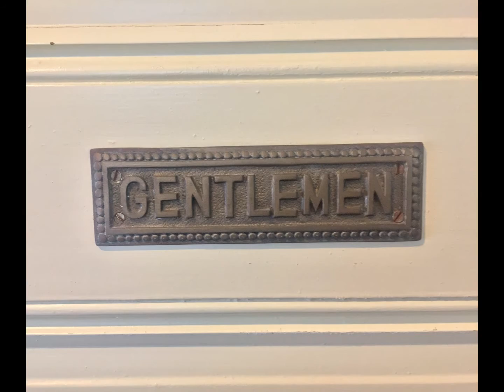Spectacular Steamboat George F. Barber, c.1900.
c.1900.  1000 Union Street, Brunswick, GA  6,046 square feet. 6 bedrooms, 3 full baths, 2 half baths.

Beyond spectacular Georgian Classic Colonial Barber home!
Sweeping verandas, beautiful wrought iron fence around the perimeter of the home, 11' ceilings, heart pine floors, detailed wainscoting.

First Floor:  Reception Hall, Library, Dining Room, Sun Room, Den, Kitchen and 2 half baths.

Second Floor: Sitting Area, 4 Bedrooms, 2 Full Baths, enclosed back porch. Elevator!

Third Floor: An additional 1,400 square feet with 2-3 bedrooms, full bath and storage.

Detached 3-Car Garage and Apartment Above Garage: Apartment has 2 Bedrooms, 1 Bath with W/D.

Private Courtyard with Gazebo. Carriage on the Side Porch!

Zoning would permit use as a destination event venue.

True showcase!

Historic home located in the historic coastal town of Brunswick.

SOLD! This home sold $520,000 in June 2019